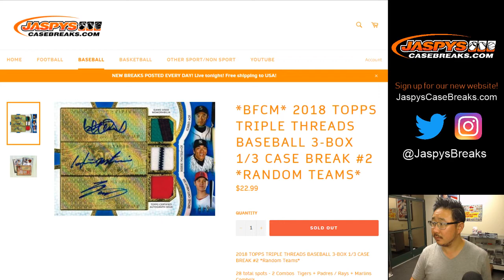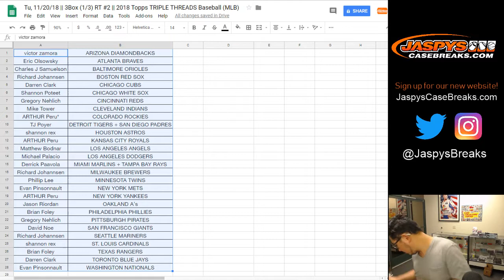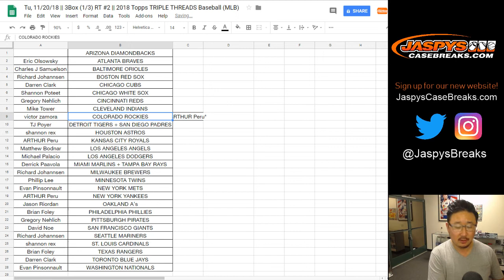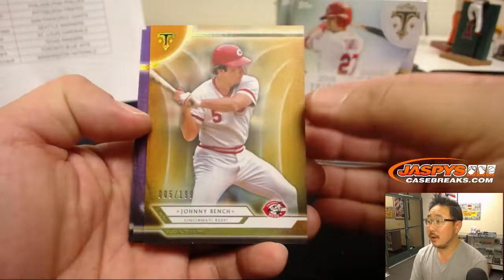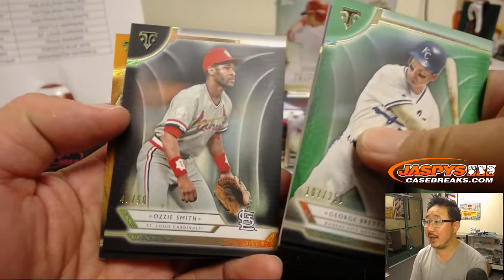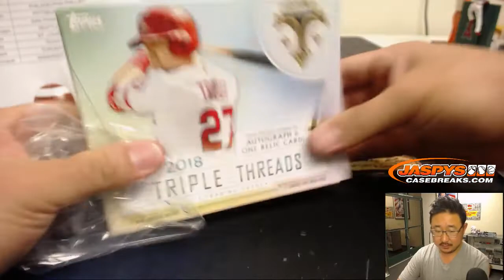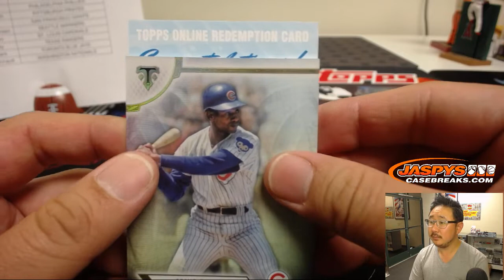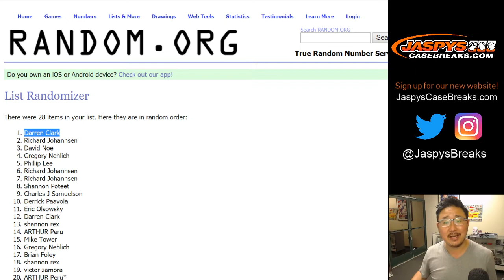Tu, 11/20/18 || 3Box (1/3) RT #2 || 2018 Topps TRIPLE THREADS Baseball (MLB)